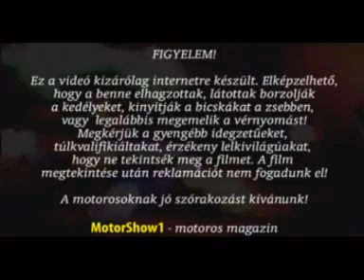EICMA 2010 - APRILIA TUONO